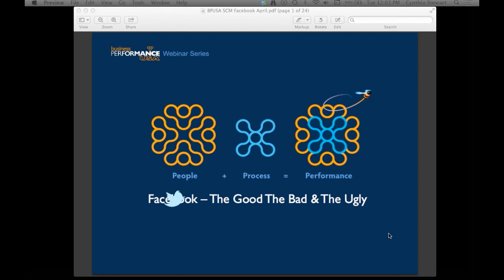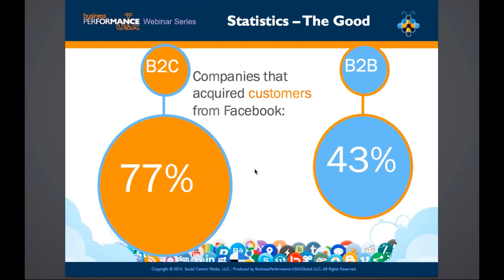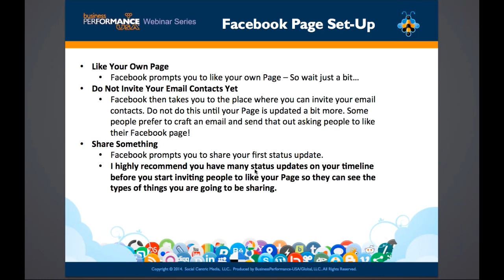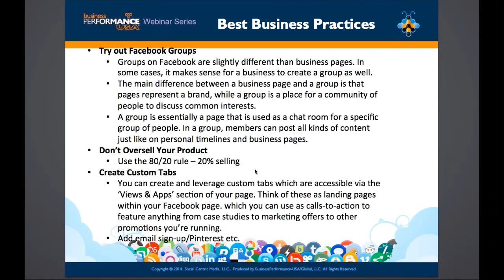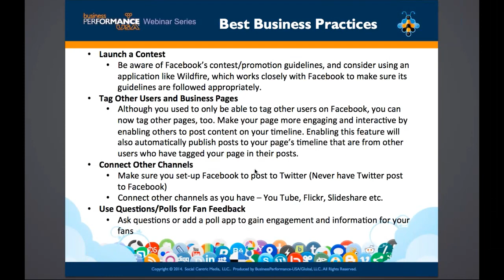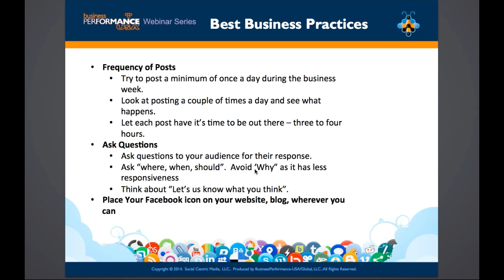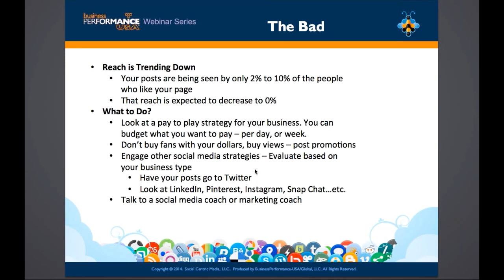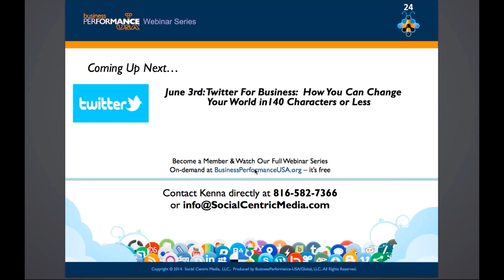Like Facebook - Business Performance USA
Facebook's use by companies world-wide is growing as they learn how to tap into its power.  Learn the key things business owners and leaders need to do to use this tool in growing your customer influence. Webinar recorded 04/29/2014 and presented by Kenna Lewis.

About Business Performance USA

We're a Not-for-Profit voluntary association (501(c)(6) in formation) and our proven executive volunteers have a passion to share their world-class business experiences to guide and counsel company leaders on how everybody may find meaningful purpose and enjoyment in the work they perform.